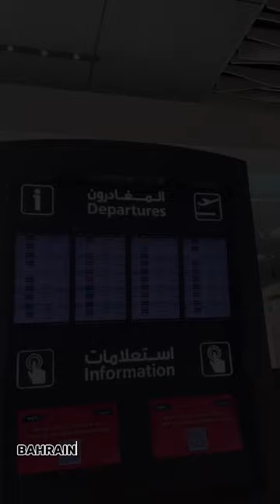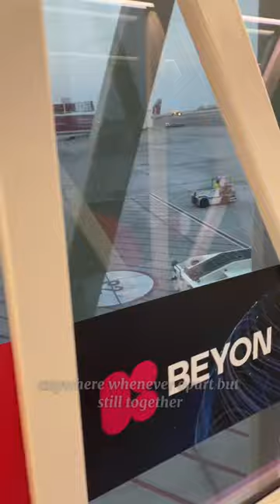Vlog 1 | Bahrain International Airport 🇧🇭